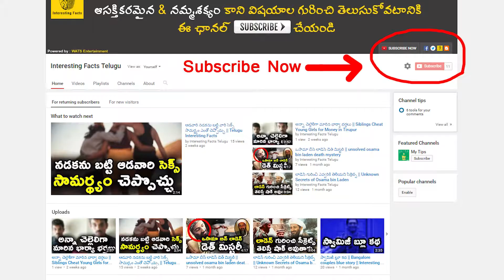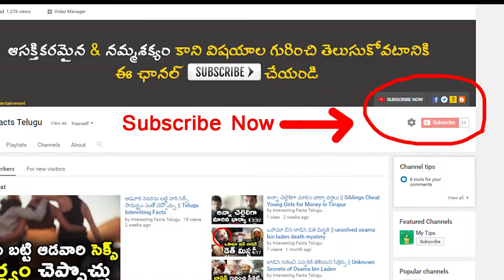63 మంది భార్యలతో ఆ రాజు ఏం చేసాడో తెలుసా || Unknown Facts About Afzal Khan 63 Wives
Unknown Facts About Afzal Khan Killing His 63 Wives / The Tragic Story of Afzal Khan's 63 Wives / A 17th century general loved his wives so much that he killed them / WOMEN IN ISLAM - The Tragic Tale of Afzal Khan's 63 Wives / Afzal khan killed his 63 wife in bijapur / Telugu Interesting Facts